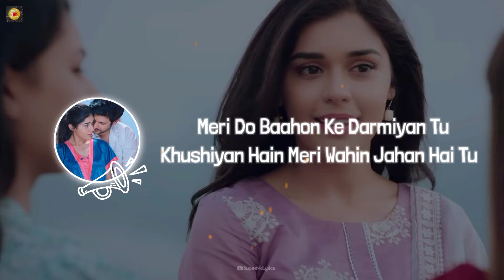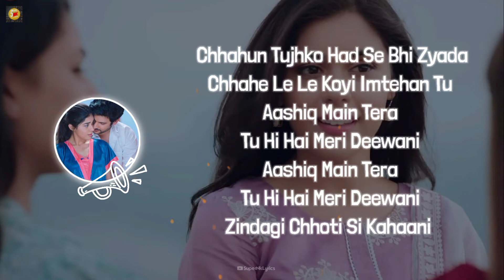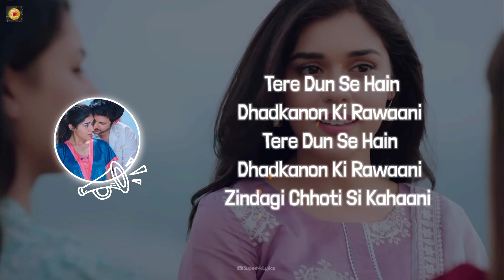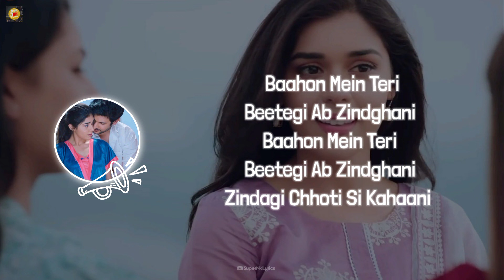Jahan Base Dil (Lyrics) | Raj Barman | Shivin Narang, Eisha Singh | SuperNkLyrics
Jahan Base Dil Lyrics by Raj Barman is brand new hindi song with music given by Nadeem Saifi while Jahan Base Dil song lyrics are written by Sameer Anjaan, this song featuring Shivin Narang, Eisha Singh

Jahan Base Dil Song Credit
Song Jahan Base Dil
Music Nadeem Saifi

Jahan Base Dil
Wahin Hai Duniya Basani
Jahan Base Dil
Zindagi Chhoti Si Kahaani

Baahon Mein Teri
Beetegi Ab Zindghani
Baahon Mein Teri
Beetegi Ab Zindghani

Meri Do Baahon Ke Darmiyan Tu
Khushiyan Hain Meri Wahin Jahan Hai Tu

Chhahun Tujhko Had Se Bhi Zyada
Chhahe Le Le Koyi Imtehan Tu
Aashiq Main Tera
Tu Hi Hai Meri Deewani
Aashiq Main Tera

Aazmaaish Ke Pal Bhi Aayenge
Woh Hansayenge Woh Rulayenge

Tu Magar Mera Sath Doge To
Dard Mein Hum Bhi Muskurayenge

Tere Dun Se Hain
Dhadkanon Ki Rawaani

Baahon Mein Teri
Beetegi Ab Zindghani
Baahon Mein Teri
Beetegi Ab Zindghani